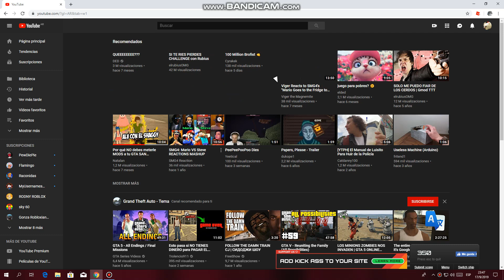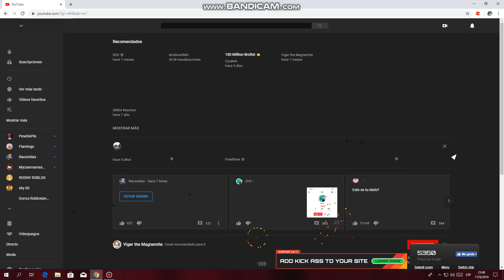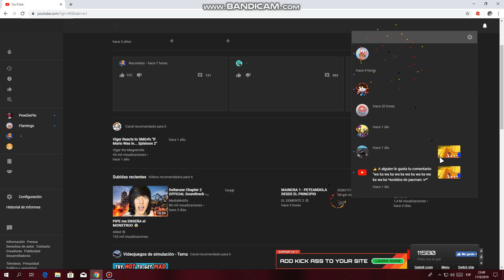como destrozar un sitio web